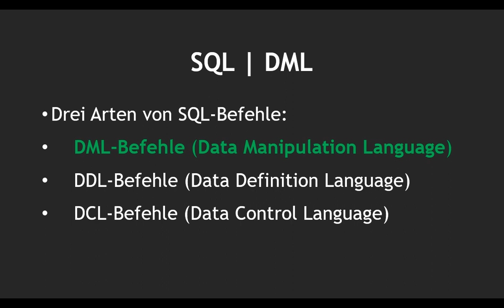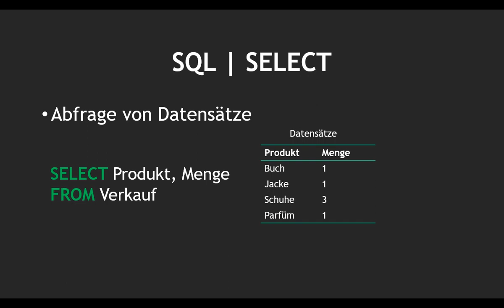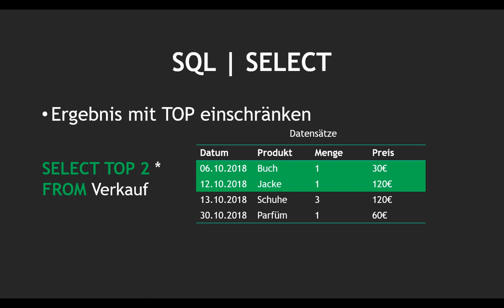SQL Grundlagen | Überblick | Deutsch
Einführungsvideo über die Datenbanksprache SQL. In diesem Video wird erklärt was DML - Data Manipulation Language bedeutet. Des Weiteren wird eine Übersicht über alle DML Befehle (SELECT, INSERT, DELETE und UPDATE) durchgegangen. Am Ende des Videos wird der SQL Befehl SELECT vorgestellt. Dieser Befehl kann durch WHERE und TOP gezielt erweitert werden um die Datenanalyse zu verfeinern.